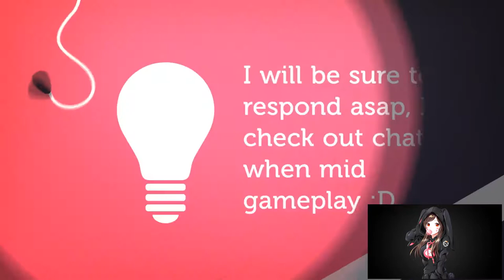ZULDAZAR | BATTLE FOR AZEROTH ALPHA | PART 15 | FINALE | WORLD OF WARCRAFT 🎮🎮🎮